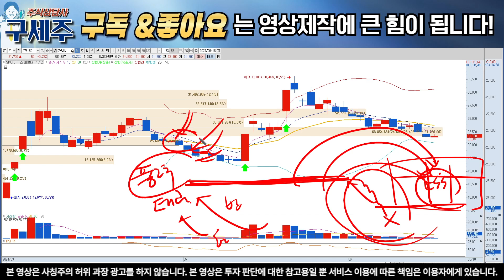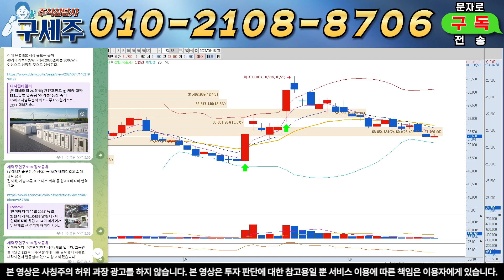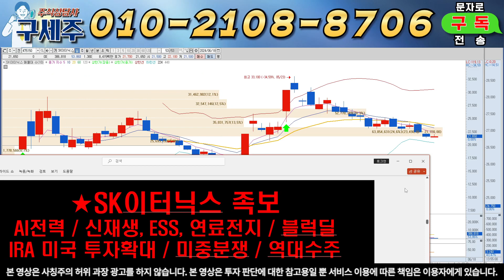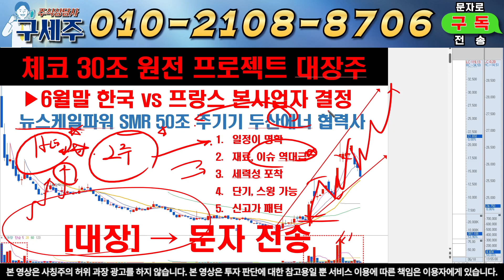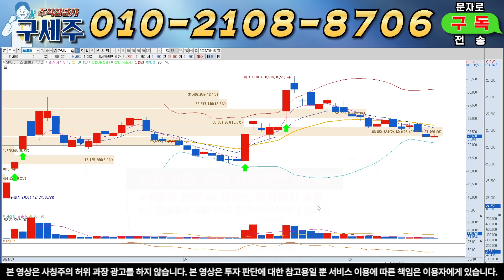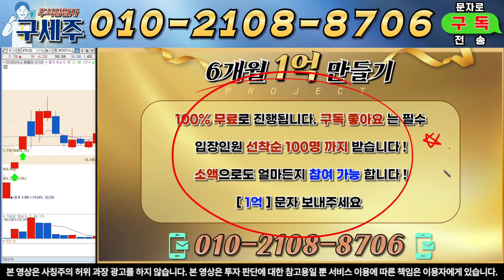[SK이터닉스, SK이터닉스주가전망]역대급 수주잔고 최대매출 전망! 대시세를 앞두고 개미털기 주의!! 반드시 지켜줘야하는 구간 타점 확인하세요!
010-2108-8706 텔레그램 구독자 핵심정보방